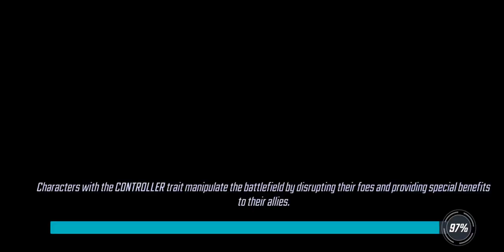War Offense - 332k Inhumans vs 224k Mercs - Marvel Strike Force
FYI, this is a huge punch down in reactor, but I think it could be done with a much smaller punchdown. Inhumans can do more than kill Hydra! :D